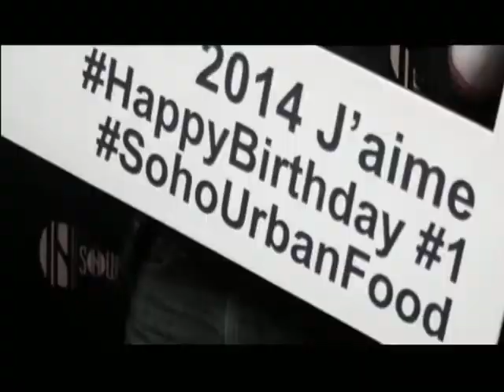SOHO URBAN FOOD 1 AN AVEC PASCAL LÉGITIMUS